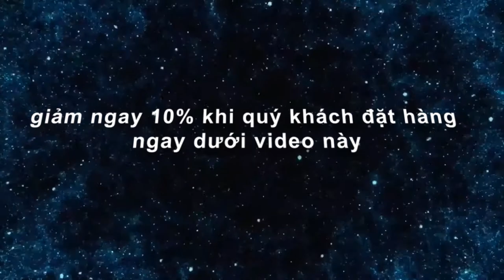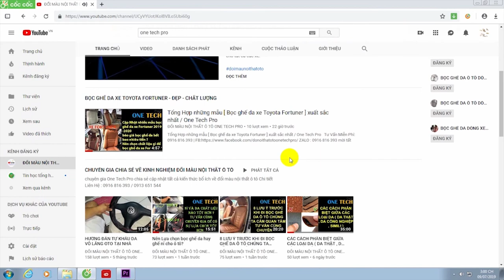BÁO GIÁ BỌC GHẾ DA Ô TÔ 7 CHỖ MỚI NHẤT 2020 / KHUYẾN MÃI HẤP DẪN / CẬP NHẬT NHIỀU MẪU BỌC GHẾ DA ĐẸP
BÁO GIÁ BỌC GHẾ DA Ô TÔ 7 CHỖ MỚI NHẤT 2020 / KHUYẾN MÃI HẤP DẪN / CẬP NHẬT NHIỀU MẪU BỌC GHẾ ĐẸP - ĐỘC - LẠ
- cập nhật báo giá cho tất cả dòng xe 7 chỗ
- cập nhật nhiều mẫu bọc ghế da xe ô tô 7 chỗ ( innova , fortuner , xpander , outlander , ertiga , everest , hilander, santafe .)
- chương trình khuyến mãi bọc ghế da ô tô ( nhiều phần quà hấp dẫn không tưởng )
Quý khách hãy nhấn giúp nút đăng ký kênh nhận ngay thông báo khuyến mãi từ One Tech Pro và nhận ngay video mới nhất quý khách nhấn đăng ký vào đường dẫn sau để theo dõi kênh của chúng tôi
tham khảo thêm nhiều mẫu bọc ghế da ô tô hot nhất hiện nay trên trang website chính của chúng tôi :

+ GIẢM NGAY 10 % cho dịch vụ bọc ghế da ô tô

+ Quý khách giới thiệu bạn bè , người quen đến sử dụng dịch vụ độ nội thất thì bạn bè của bạn được giảm 5% và tặng ngay cho người giới thiệu 1 thẻ mua hàng lần sau  CHƯA HẾT NHÉ  : giảm 10% HOẶC Lấy 1 phần quà trị giá 1 triệu đồng hoặc lấy tiền mặt  700 000 đồng được chuyển khoản thẳng vào tài khoản của người giới thiệu khách .

Những phần quà trên chúng tôi gửi tới quý khách thay lời cảm ơn tới quý khách đã luôn đồng hàng cùng kênh youtube của  One Tech Pro và sự tin tưởng yêu mến mà